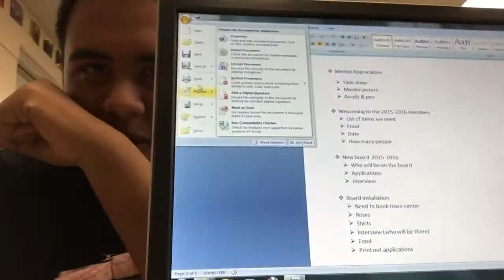Shark Tank: Random Name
Convinced Mizfan2598 to do a shark tank so enjoy. And remember, comment questions you want me to start asking down below.